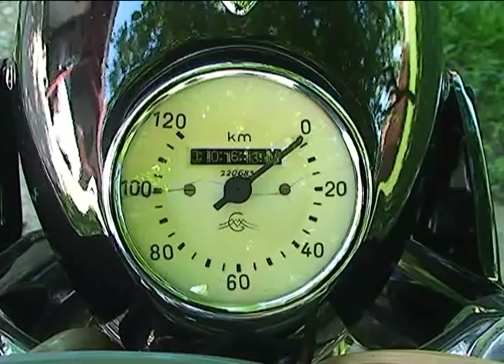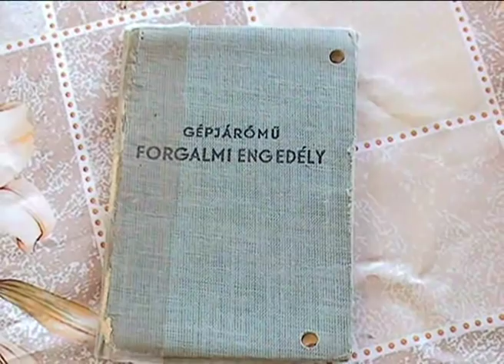Szabó Károly közel másfél éves munkával varázsolta újjá 52 éves Pannónia motorját,